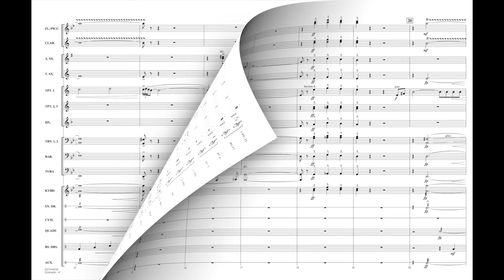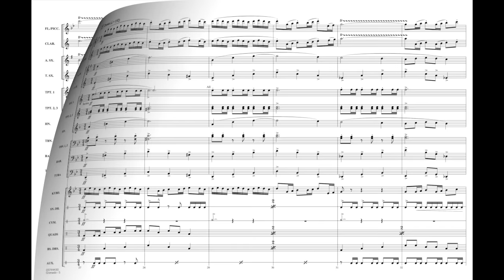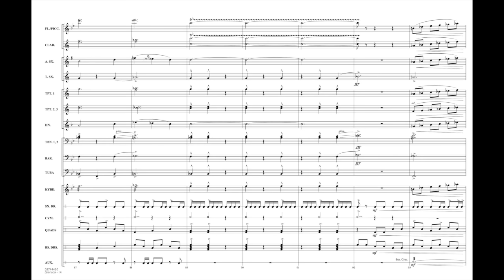Granada arranged by Jay Bocook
Performance Edition Marching Band - Grade 4
Jay has crafted a very effective closing production using one of the best known Latin songs ever written. An opening fanfare flourish leads to the strong main theme followed by driving ending segment. This is one act you wouldn't want to follow!
HL03744429
HL03744430